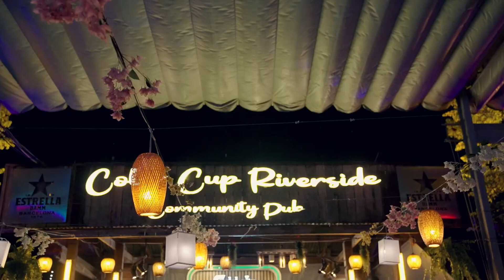ទឹកលុយសំលាប់ទឹកចិត្តខ្ញំុហើយ - Idol ឆាយ វីរៈយុទ្ធ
ព្រោះតែលុយទើបយើងបែកគ្នា...។​ ឫក៏គ្មានអ្នកណាស្រលាញ់អ្នកក្រដូចបងទេ...?

I will upload the best videos new Youtube update.
Thank you to all of you for watching my channels videos. Thank!
សូមអរគុណអ្នកទាំងអស់គ្នាដែលបានមើលវីដេអូឆានែលរបស់ខ្ញុំ។ សូមអរគុណ!
ឆានែលនេះគឺធ្វើឡើងសម្រាប់គោលបំណងកំសាន្តតែប៉ុណ្ណោះហើយនេះគឺជាប៉ុស្តិ៍ដែលផ្សព្វផ្សាយបទចម្រៀងថ្មីៗ និង រឿងល្បីៗជាដើម។ យើងនឹងធ្វើបទជាបន្តបន្ទាប់បើសិនជាអ្នកនៅតែបន្តការគាំទ្រប៉ុស្តិ៍របស់ខ្ញំុទៀត។ អរគុណចំពោះការគាំទ្រ!
យើងខ្ញុំសូមអភ័យទោសដល់ម្ចាស់ផលិតកម្មធំៗ និងម្ចាស់បទ Original Song ផង ដែលខ្ញុំបានយកបទចំរៀង មកចែករលែកឲ្យ ប្រជាជនខ្មែរបានមើល និងស្ដាប់កម្សាន្ត បើសិនជាម្ចាសផលិកកម្ម ឬ ម្ចាស់បទមិនពេញចិត្ត សូមជួយ​ Comment ខាងក្រោមវីដេអូនេះ យើងខ្ញុំនិង លុបចេញវិញភ្លាមៗ។
                                                                    សូមមេតាដល់ខ្ញុំផងដោយក្ដីអនុគ្រោះ៕